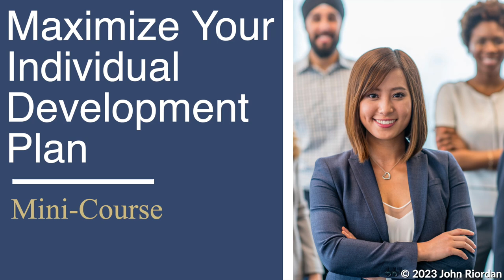Do you have a USEFUL Individual Development Plan? FREE Mini Course!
Do you have goals, vision, and an action plan for your career? An individual development plan, or IDP, is a Strategic Plan for your career. If you don’t have an effective IDP,  you’re like a boat just drifting along, being taken wherever the wind and currents take you.

We are excited to offer you this FREE 30 minute mini course on maximizing, or beginning to create an IDP!